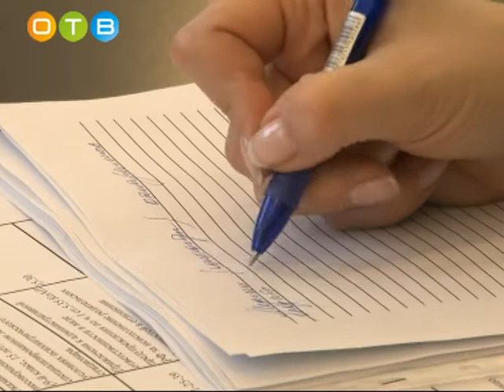В Одинцовском районе открылась общественная приемная Оксаны Пушкиной